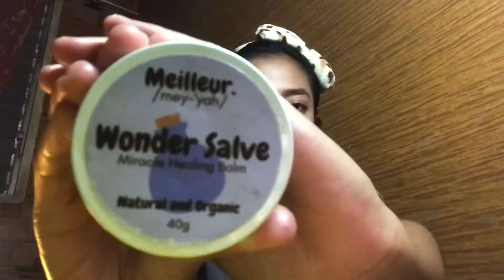Practicing my "seminar make-up" ✨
Hey sunshines! What's up??

Grabe po itong video na ito hahaha daig pa ang history 😅

Let's be friends my sunshines! 😊

F A Q sssss
What do you use to film your videos?
:) iphone 7
Editing software?
:) VN
Where are you from?
:)EV, Siquijor

✨thank you so much if youre reading up to this point always remember that you are loved! Comment sunshine for shoutouts 😘